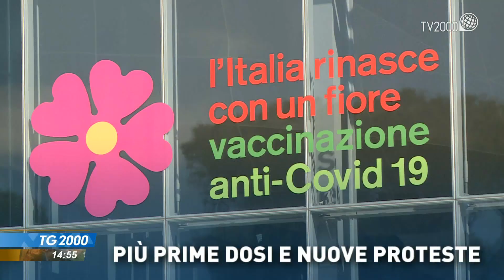TG2000, 25 settembre 2021 - Ore 14.55